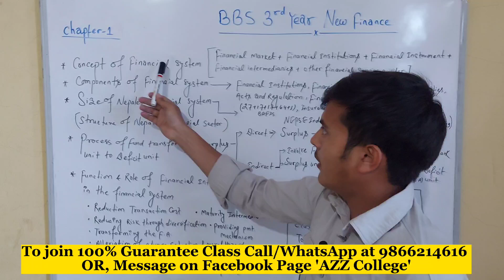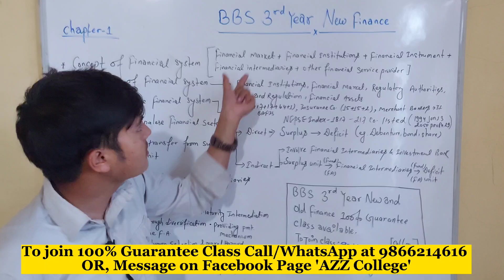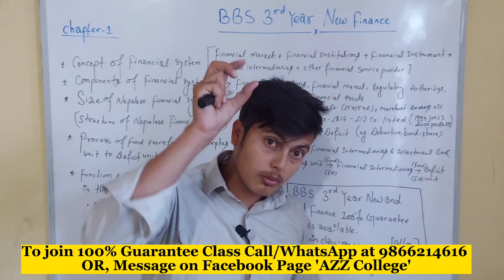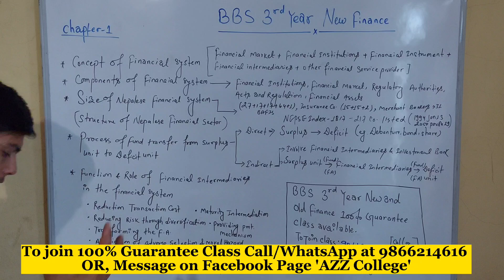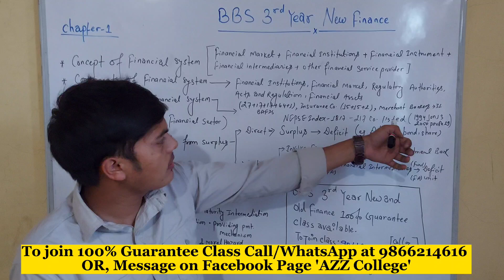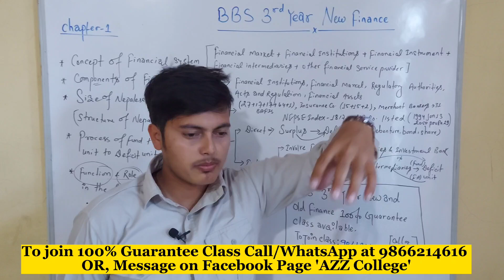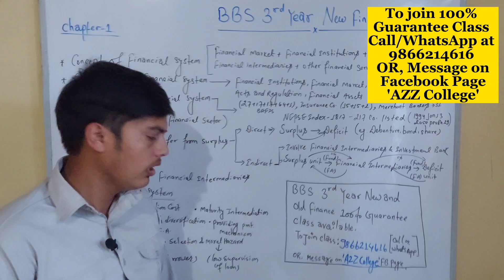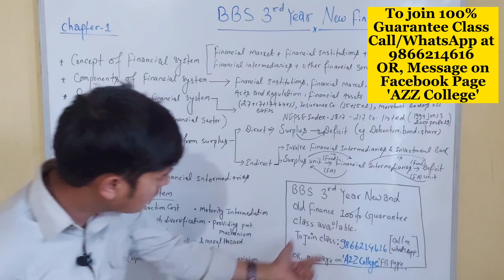Chapter 1, Full Episode | BBS Third Year Finance Theory | Foundation of Financial System Theory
यस भिडियोमा हामि हजुरहरुलाई Finance Theory Related  information/Matrials Provide गराएका  छौ । हजुरहरु हाम्रो 100% Guarantee Class लग्न चाहानुहुन्छ भने सम्पर्क गर्नुहोस् ।

A2Z College is 1 no. online education center for TU finance course in Nepal. We give 100% guarantee of any level courses. A2Z is best platform for all level education.